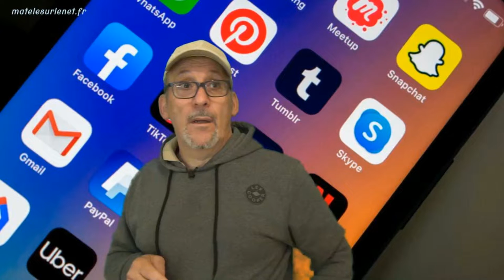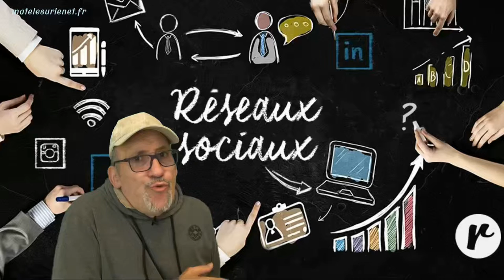Les réseaux sociaux sont en deuil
On se fait du soucis pour une catégorie d'utilisateurs de Facebook, Twitter, TikTok.

Merci d'avance  ;-)